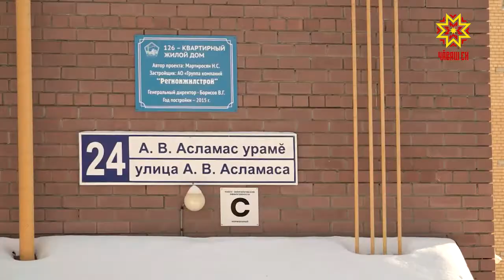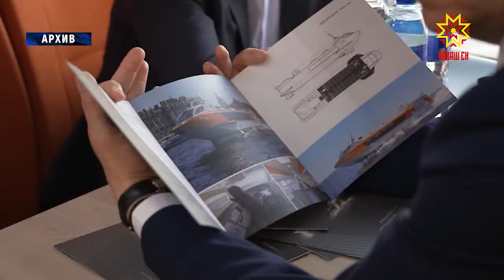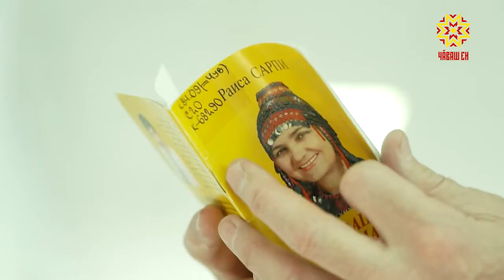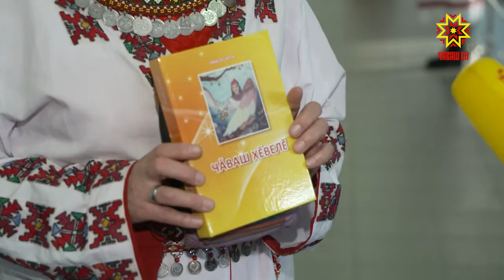Республика 24.02.2021 на русском языке. Вечерний выпуск